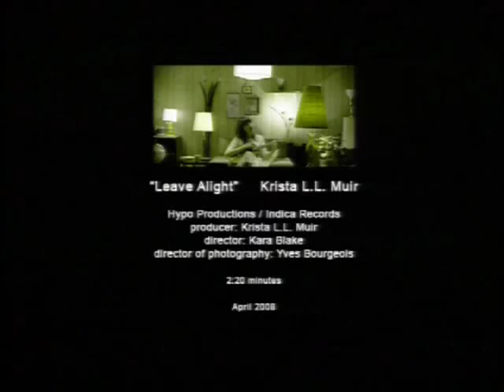Krista L.L. Muir - Leave Alight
Videoclip - Krista L. L. Muir - Leave Alight - Indica Records - 2008